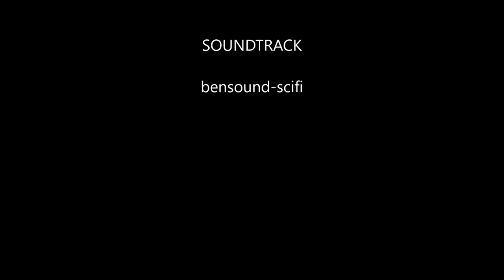lake Mayer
RC Racing at the lake!